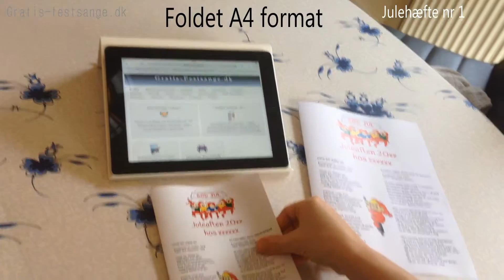Julehæfte nr 1 design nr 3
Julehæfte fra med følgende julesange

Glade jul, dejlige jul
På loftet sidder nissen med sin julegrød
Et barn er født i Bethlehem
Højt fra træets grønne top
Dejlig er den himmel blå
Julen har bragt velsignet bud
Det kimer nu til julefest
Nu'  det jule igen
En lille nisse rejste
Bjældeklang
Søren banjomus